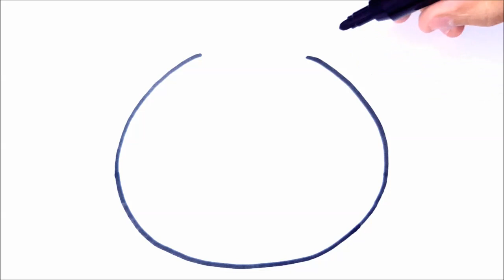DRAWING PANDA easy step by step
COMO DIBUJAR, diy, canal dos desenhos111111